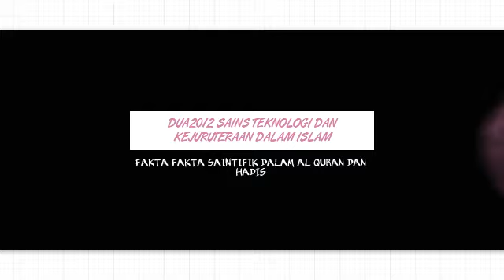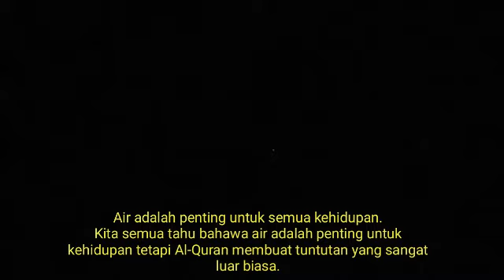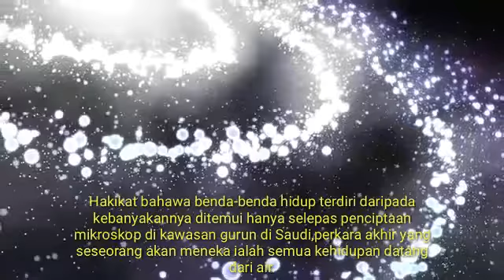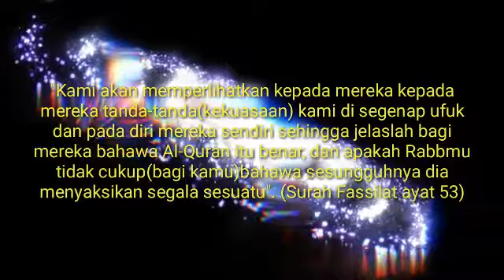Fakta-Fakta Saintifik Bersumberkan Wahyu Al-Quran dan Hadis